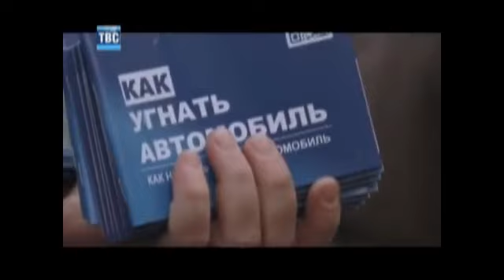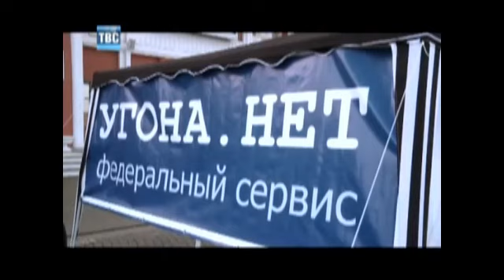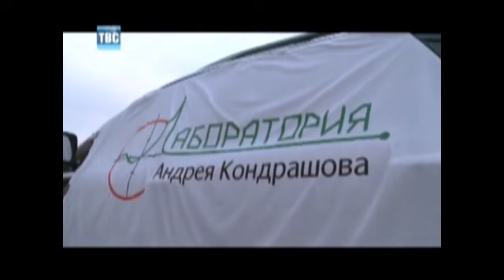Защити свой автомобиль.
В Твери произошло очередное мероприятие по демонстрации уязвимости автосигнализаций на взлом посредством алгоритмического кодграббера.
Организатором мероприятия стало Управление ГИБДД г. Твери, при этом основной задачей мероприятия ставилась задача об информировании автовладельцев о способах угонов автомобилей и используемых средствах, следуя истине "Информирован -- значит вооружен".
Для проведения мероприятия были приглашены эксперты компаний, занимающихся защитой от угона:
- Угона.нет
- Лаборатория Андрея Кондрашова
- Электроклуб
Приглашенные эксперты по защите от угона раскрыли алгоритмы и оборудование,  имеющиеся на вооружении у угонщиков.  В частности, была продемонстрирована работа последней версии алгоритмического кодграббера, поддерживающего взлом более 120 моделей сигнализаций более чем 10-ти производителей.
Эксперты успешно испытали и продемонстрировали работу отдельного кодграббера, поддерживаемого электронный взлом целой линейки сигнализаций одного известного бренда, сигнализации которого устанавливаются преимущественно в автосалонах при продаже автомобиля.
Накануне в местных СМИ прошла информация о предстоящем мероприятии и ряд автовладельцев приехали, чтобы действительно убедиться, что установленные сигнализации, по заявлению производителя, действительно не подвержены электронному взлому.  Далее мероприятие по демонстрации электронного взлома перешло на парковку площади. В результате испытаний в общей сумме было вскрыто более 90% испытуемых сигнализаций.
Не поддались кодграбберам штатные сигнализации ряда автопроизводителей, в т.ч., что удивило - штатная сигнализация автомобиля Лада Приора, а так же дополнительные модели сигнализаций отечественных производителей, использующих в составе кодирования диалоговый обмен с индивидуальными ключами шифрования.
В результате проверок не были вскрыты следующие сигнализации, попавшие в поле работы кодграббера:
• Сталкер (серия МС-600, МС-505)
• StarLine (серия A61, E90, D94)
• Pandora  (серия 3700 и 5000)
После завершения мероприятия была продемонстрирована работа "авторской защиты от угона", когда при угоне автомобиля привлекается внимание к угоняемому транспортному средству посредством  срабатывания дымового патрона.  Организаторы акции договорились от том, что "акция не последняя". Все участники мероприятия получили благодарность от Управления ГИБДД г. Твери за оказание содействия в информировании населения, главной задачей которого является снижение общей криминальной обстановки и предотвращение роста краж транспортных средств.